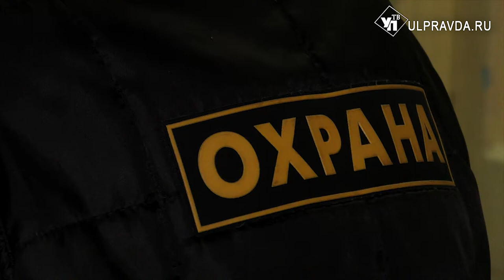В ульяновских школах усилили пропускной режим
В связи с трагедией в казанской гимназии № 175  министр просвещения РФ Сергей Кравцов рекомендовал усилить меры безопасности во всех образовательных организациях страны. Как обстоят дела в ульяновских школах – в нашем репортаже.